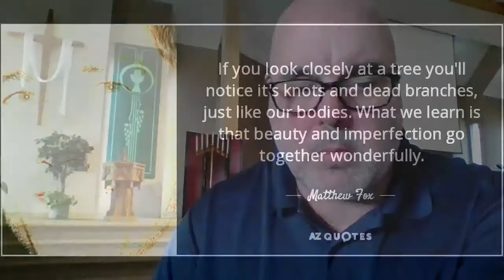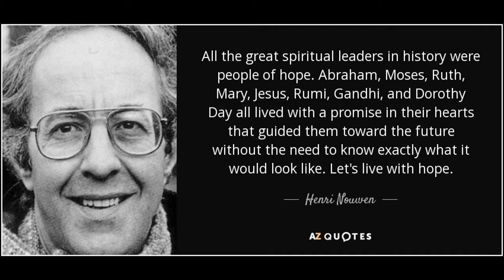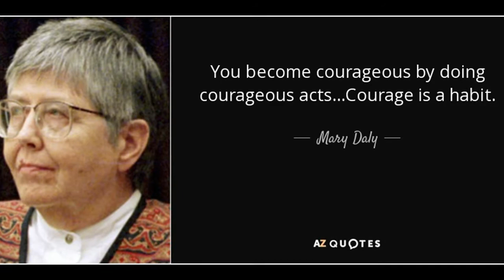Epiphany 4B Worship 21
Scripture and Prayer for Sunday, January 31, 2021 Epiphany 4B